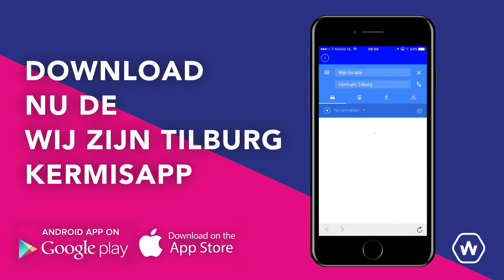Wij Zijn Tilburg Kermis app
De Wij Zijn Tilburg app is vanaf nu dé officiële Tilburgse Kermis app. Deze instructievideo begeleidt je door de app heen zodat je na het downloaden gemakkelijk aan de slag kan. Naast praktische informatie als openingstijden en bereikbaarheid, kun je in deze app ook onder andere terecht voor de laatste nieuwtjes en kortingsbonnen.

Download de Wij Zijn Tilburg kermis app nu en kom meteen in de stemming!